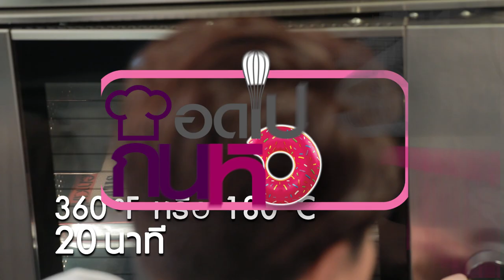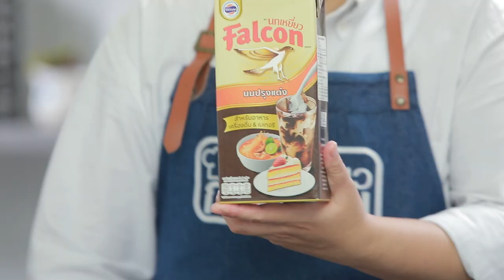รายการ "อดเปรี้ยวกินหวาน" อ.ยิ่งศักดิ์&ครอบครัว ขอเสิร์ฟความอร่อย EP.140 [3/3]